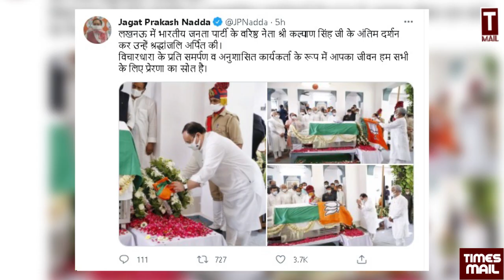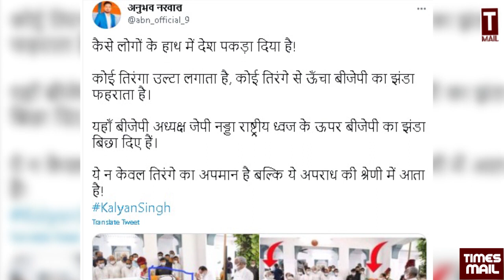पीएम मोदी के सामने ही बड़ा काडं, कैसा है भाजपा का राष्ट्रवाद | Harshita Mishra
When BJP President JP Nadda has arrived to pay homage to the body of Kalyan Singh, there is a BJP flag in his hand. Then, in front of everyone, UP BJP president Swatantra Dev Singh and Nadda put the flag of BJP on top of the tricolor. The Prime Minister himself is seeing this whole incident with his own eyes. After this, Chief Minister Yogi Adityanath himself also pays tribute.
Follow to us on Social Media Platform